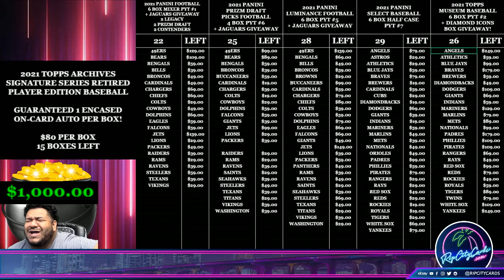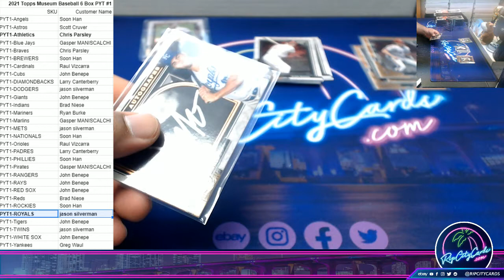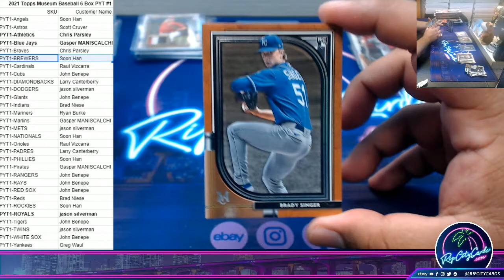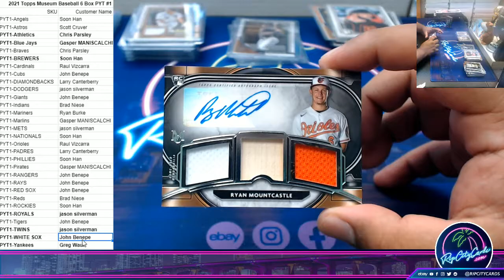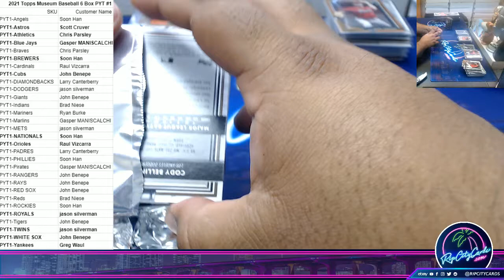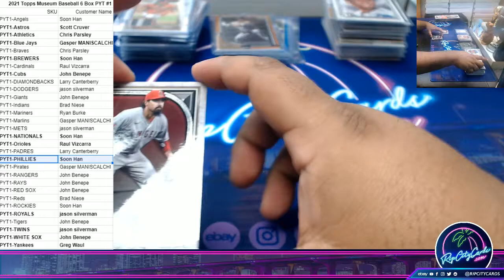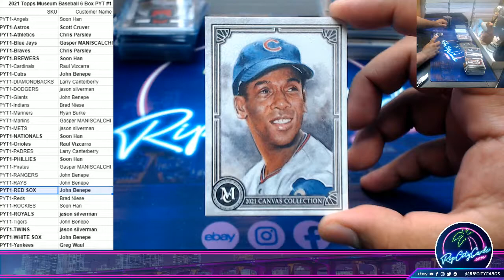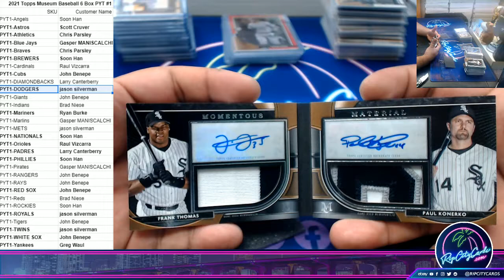2021 Topps Museum Baseball 6 Box PYT #1